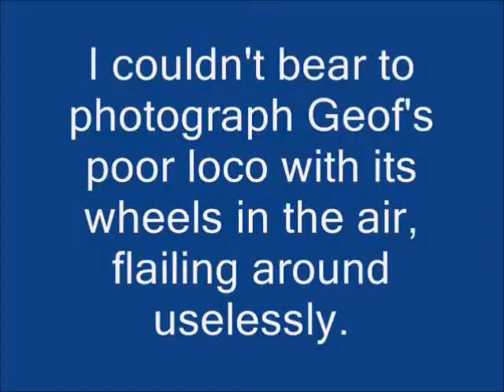derailments and crashes on the Sandstone & Termite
Pics and videos from various mishaps on my garden railway, over the years.